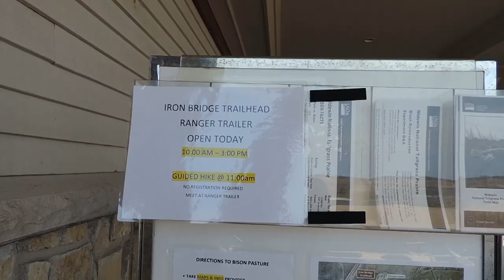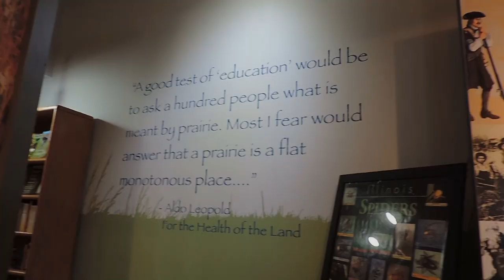Bison and Fossils - Midewin National Tallgrass Prairie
Located just a bit south of Chicago, Illinois, Midewin National Tallgrass Prairie has something unexpected-- a herd of bison. Introduced in 2015, they are the star attraction. Apart from the bison, hiking trails, fossil exhibits, and a variety of birds bring visitors to the area.